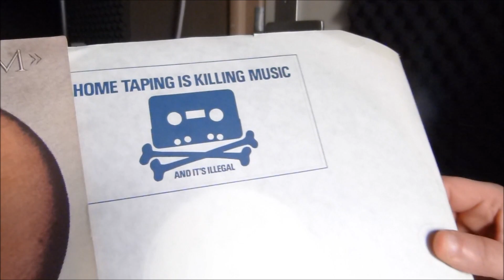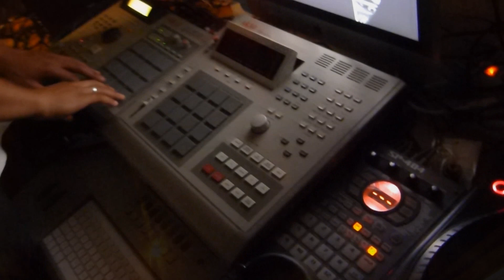McGyver - Plaat&Speler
Track B2 from the 7 inch "SFDC" (Straight From Da Cassette)

Production: MAARTN
Scratches: DJ Foxx
Lyrics: McGyver
Mastering: I. Statinski (Statinski Mastering)